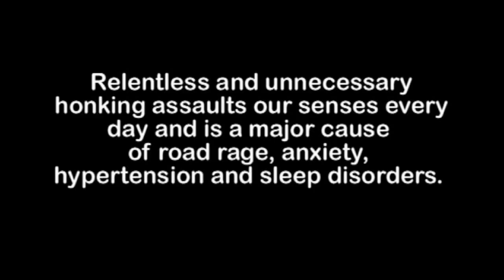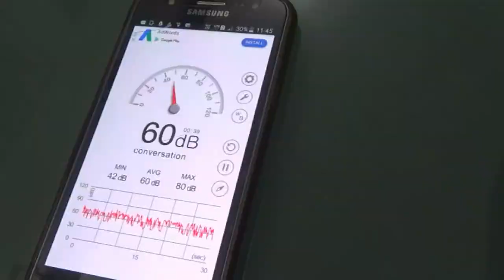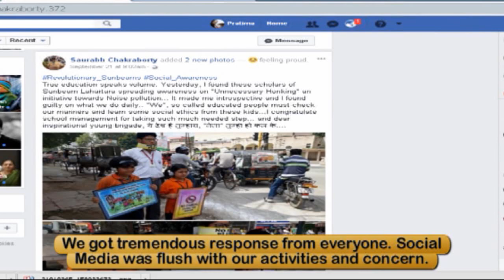Sunbeam School Lahartara Varanasi DFC 2017 No Horn Ok Please